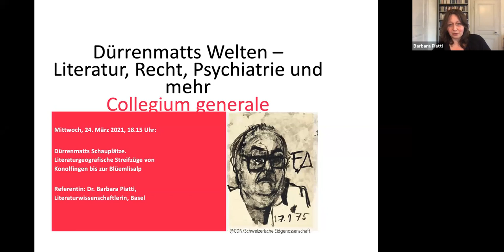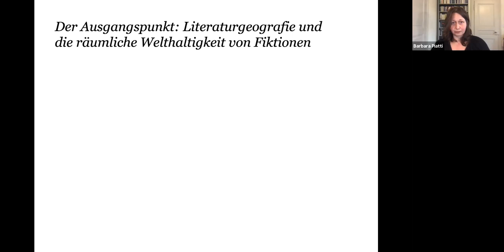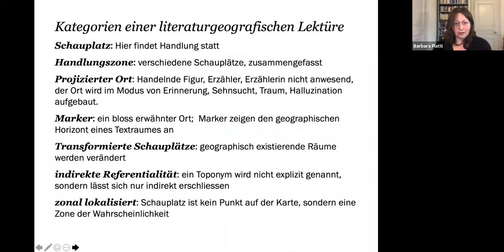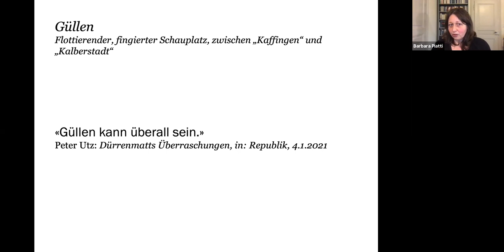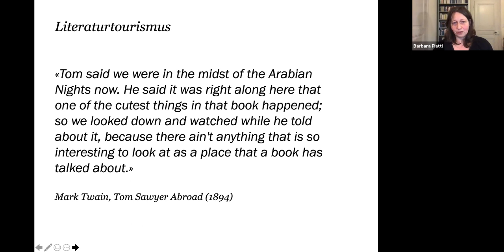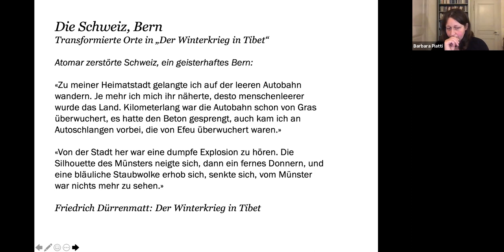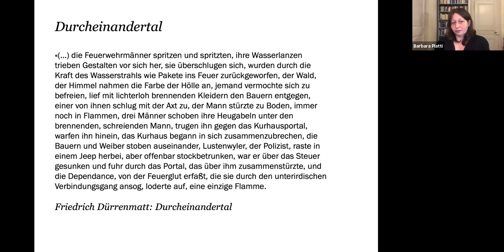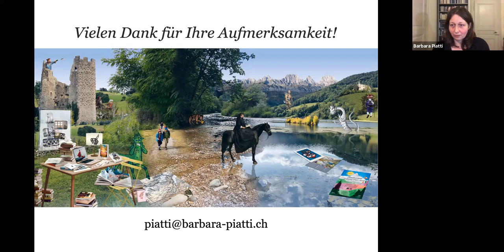Dürrenmatts Schauplätze. Literaturgeografische Streifzüge von Konolfingen bis zur Blüemlisalp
Collegium generale, Universität Bern
Interdisziplinäre Ringvorlesung